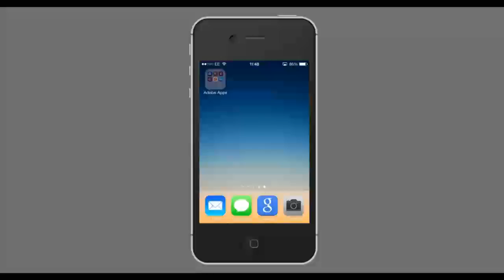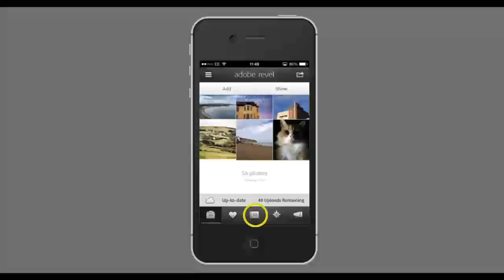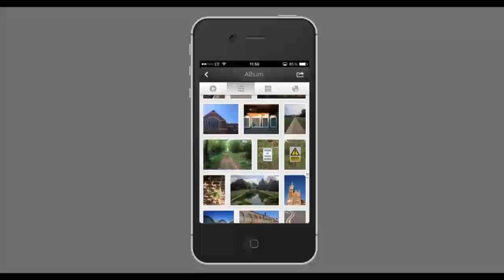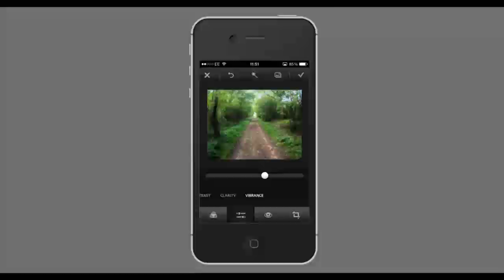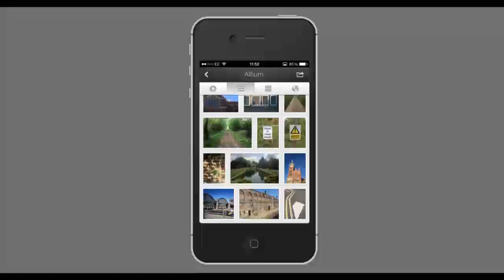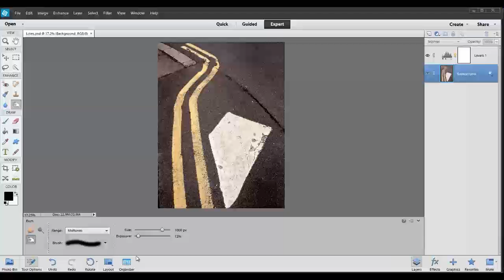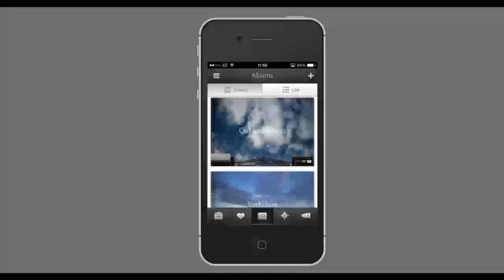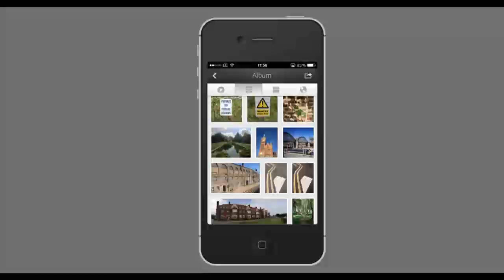Phoneography Workflow ith Adobe Revel and Photoshop Elements 12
Photoshop Elements 12 now syncs seamlessly with Adobe Revel, the cloud storage system for your mobile phone images. In this video I take a look at the workflow and demonstrate just how easy it is.